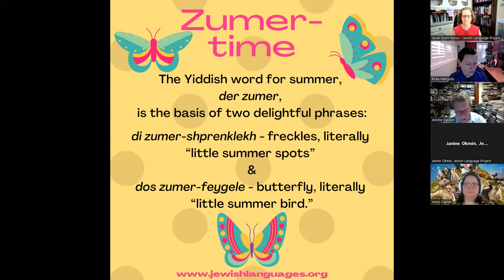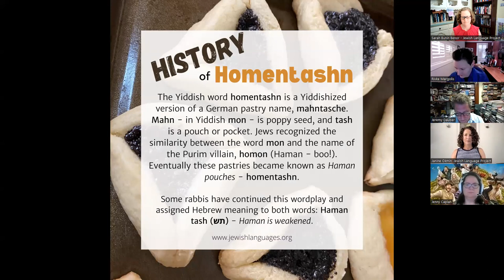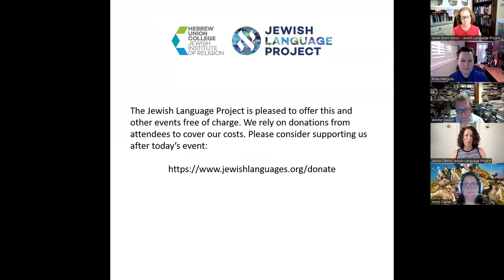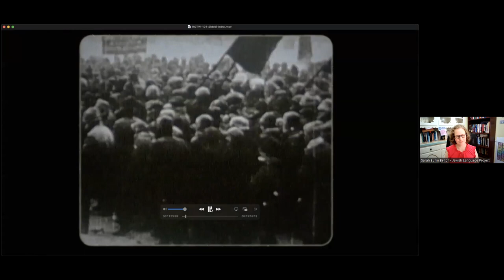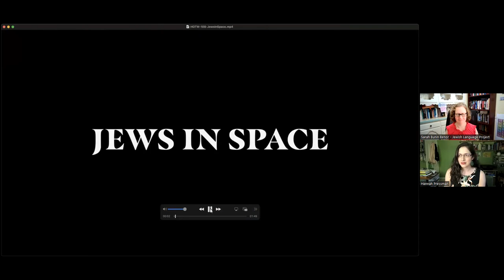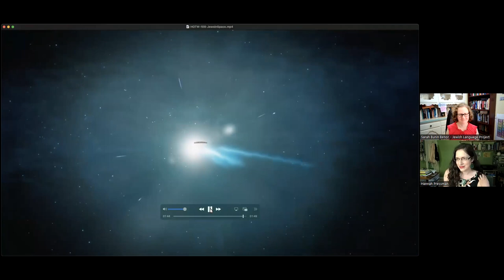History of the World Part 2 panel 8-13-23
Building on the widespread popularity of Mel Brooks’ 1981 “History of the World Part I,” Hulu’s “History of the World Part II” brings a comedic lens to world events. From Noah’s Ark to Freud, from Kublai Khan to Jews in Space, Jewish moments abound. How does the series incorporate Yiddish and other languages? How does this language mixing fit into the history of American comedy? This panel convenes scholars to answer these questions and more.

Moderator:
Sarah Bunin Benor, Jewish Language Project

Panelists:
Jennifer Caplan, author of Funny, You Don’t Look Funny: Judaism and Humor from the Silent Generation to Millennials
Jeremy Dauber, author of Mel Brooks: Disobedient Jew and Jewish Comedy: A Serious History
Rebecca Margolis, author of ייִדיש לעבט Yiddish Lives On: Journeys of Language Revitalization